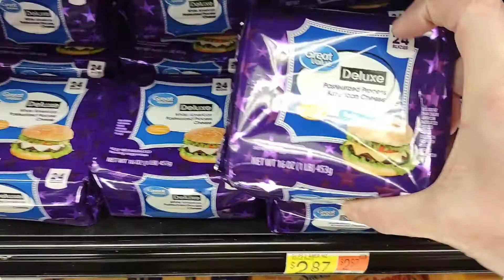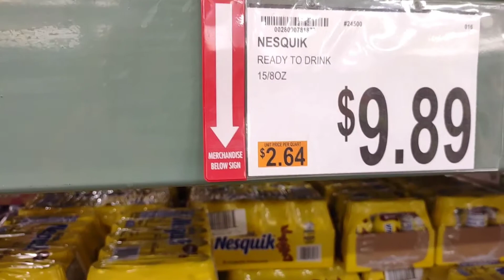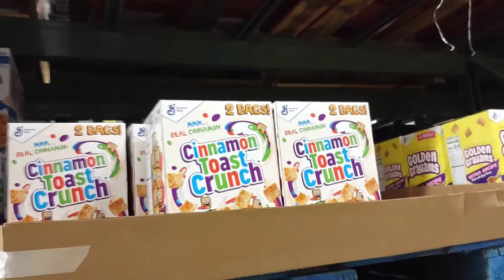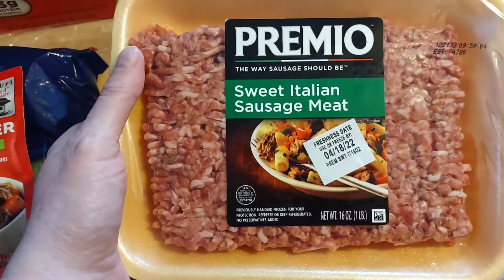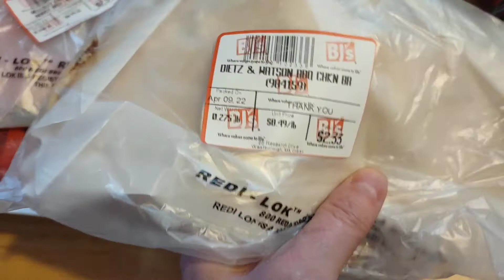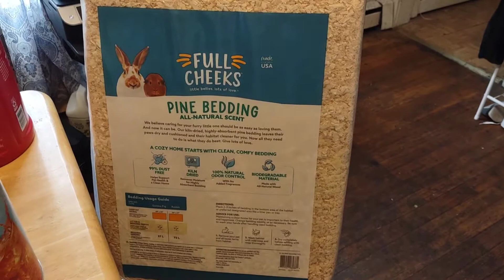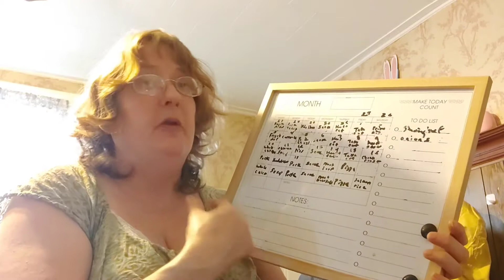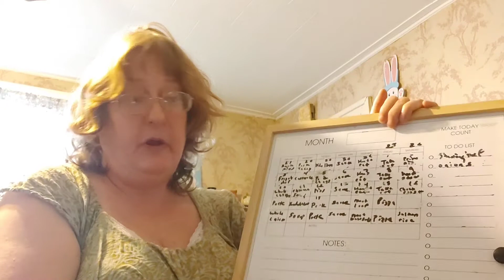FAM of 4 Stock Up Meal Plan & Prices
Recorded yesterday weekly Walmart, Bjs & Hannafords stock up. Including NY prices for up state and our dinner ideas to 4/26

Mom of Four Boys. Here's link to her video.

The colds hitting my house changed everything up please check out what my kids have for lunch shorts. Available in my Shorts Player's List. My menu planning videos can be found in Lettuce Eat Player's List.
Check out my list of links below including my email, Pinterest, Facebook and Facebook Group. We're on our way to 1,100 K  let's get there my friends to issue out two $10 Dollar Tree gift cards. If new comment you are new, be subbed and a u.s. resident. If already comment, make sure you are subbed. And a u.s. resident. If won in the past 60 days you're not qualified until 60 days has passed.

Meal planning video through the 26th including lunches for winter break.